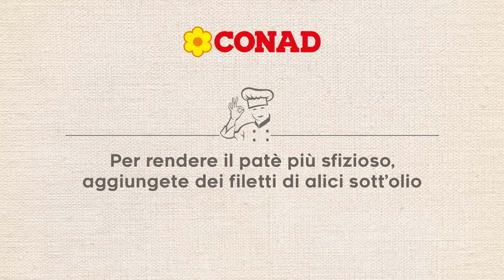Patè di carciofi viola | Video Ricetta | Antipasti | SaporiE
Vorresti una ricetta facile e veloce per approntare un antipasto originale con il protagonista della stagione?
Patè di carciofi viola!
Passa al Conad per gli ingredienti, segui la ricetta e appena pronto, provalo su una fetta di pane croccante…